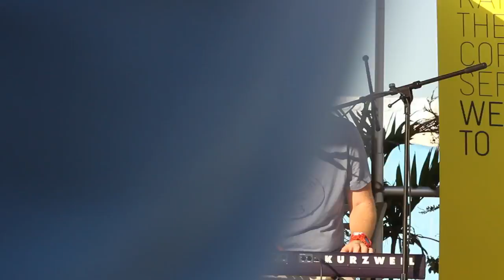Clever Knots at Hopestock 2015 I Live Performance